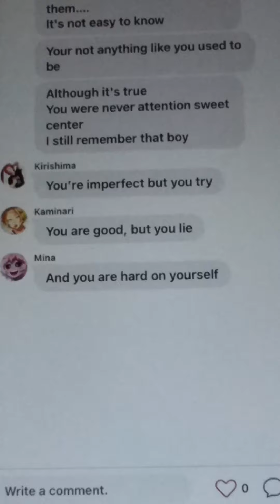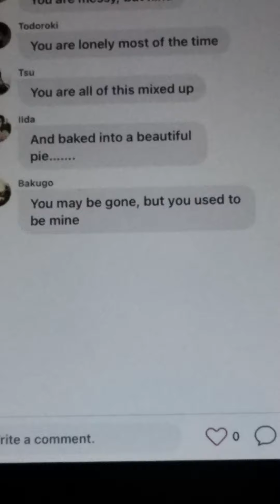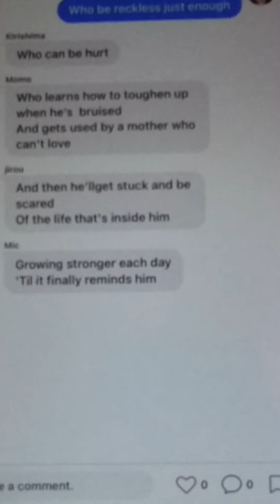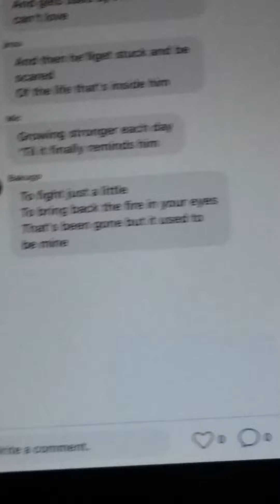used to be mine